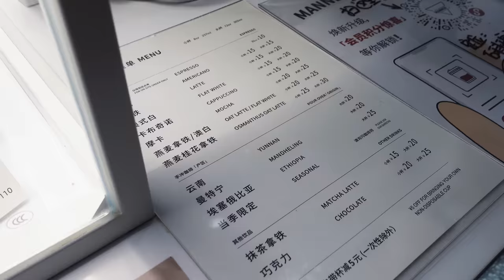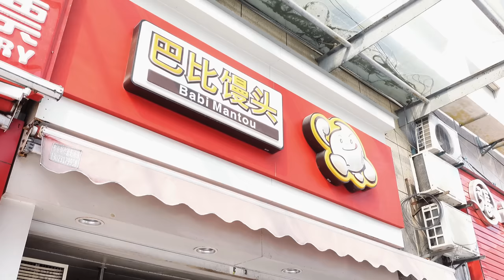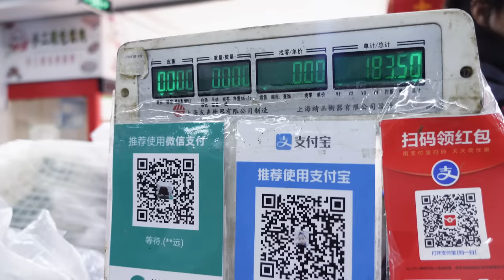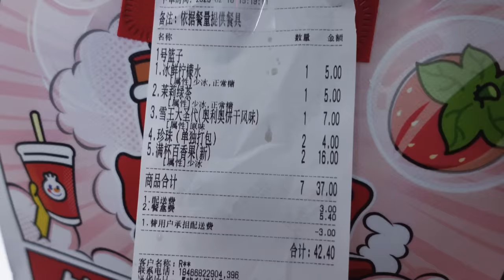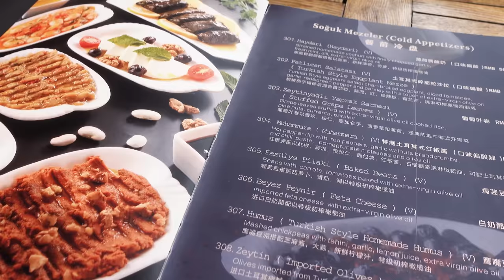Grocery VLOG 🛒 food prices in Shanghai + a day eating out in the city! ( what I eat )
One of the biggest questions I'm asked is 'how are the food prices in China?' so in today's video I thought I would take a try at showing you what we pay for a weekend of eating out and grocery shopping. I think you will see a huge difference in price when I head into downtown on Sunday!
Let me know what you think and how your country stacks up to the prices here in China.

xoxo,
Melissa

🎶 Love the music you're hearing?

📰 Fancy some behind the scenes info?

My camera: Sony ZV-1 and sometimes iPhone 12 Pro max
I shoot in 4K / 24 FPS

Who am I anyways?
Hi, I'm Melissa, an American vlogger currently living in Shanghai, China. If you need me I'll be in a cozy cafe with my nose in a book or walking the streets with my point and shoot circa my childhood.

🍁From before China...

🐝About me:
Hello! I’m Melissa, mom of three, vegan, book-loving expat from the US.
Currently my family of five and I live in Shanghai, China. I hope you enjoy my weekly documentation of our life abroad.